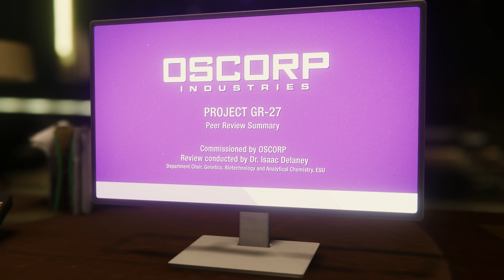Spider-Man Remastered Walkthrough | Spider Hack | 4k 60fps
Spider-Man Walkthrough by @assuwrldgaming